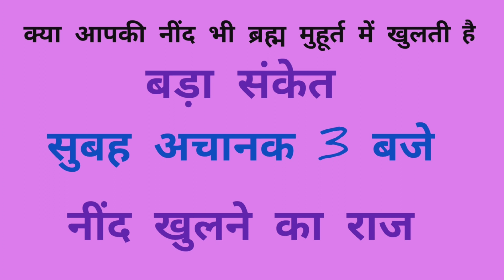ब्रह्म मुहूर्त में खुलती हैं अचानक नींद,तो इसे भगवान का बड़ा संकेत समझे ,जीवन बदल जायगा I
ब्रह्म मुहूर्त में खुलती हैं अचानक नींद,तो इसे भगवान का बड़ा संकेत समझे ,जीवन बदल जायगा I सुबह अचानक 3 बजे नींद खुलने का रहस्य, बड़ा संकेत, ब्रह्म मुहूर्त का सच
ब्रह्म मुहूर्त में अचानक खुलती हैं नींद, तो इसे भगवान का बड़ा संकेत समझे , जीवन संवर जायगा I ब्रह्म मुहूर्त में वायु मंडल में देवी शक्तियां भ्रमण करती है, उस समय उठ कर उन्हें ग्रहण करने से ऊर्जा प्राप्त होती है I ब्रह्म मुहूर्त में नींद खुलना भगवान की कृपा का बड़ा संकेत है I
brahmmuhuratmeinkyakarna chahiye
धन  रोग, शोक, नौकरी, व्यावसाय , @शादी, सन्तान सुख , ग्रह शान्ति, पूजा नाम जप सभी का समाधान के उपाय